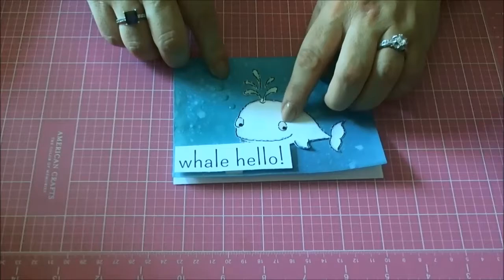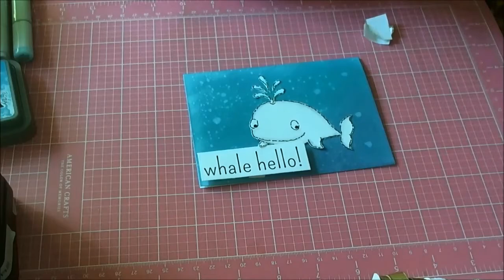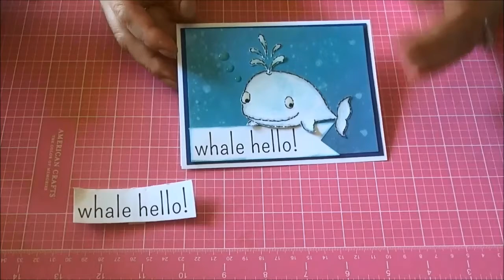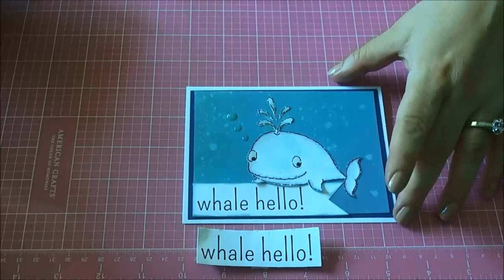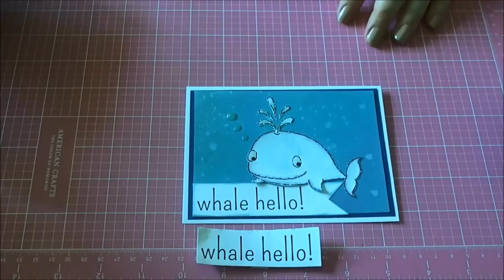Como arregle una tarjeta que mordio Rosie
Si tienes un perrito tan juguetón como la mía, seguramente te ha pasado algo como esto.  Cuando estaba preparando mi tarjeta como DT en Retarte, mi pequeño torbellino, pescó la tarjeta y le dio unos cuantos mordiscos.  Asi que te invito a que veas como resolví el problemita.